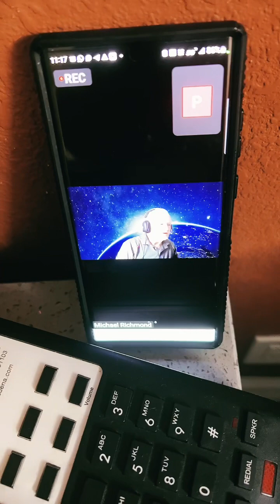LISTENING TO SOME BULLS WHILE I’M EATING MY KENTUCKY FRIED CHICKEN! - MYSTICA